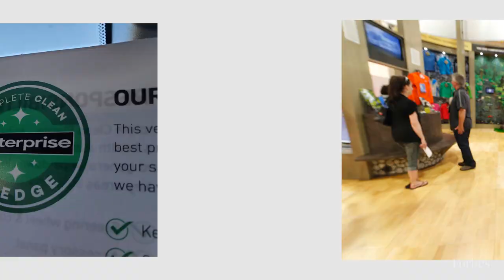These Are The Richest Families In America | Forbes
It’s been a good half-decade for the wealthiest families in America. Thanks to soaring markets, the 50 clans on Forbes’ latest ranking of America’s Richest Families are worth a collective $1.2 trillion—up about 30% from $916 billion in 2015. These families are all worth at least $7.3 billion, up from $6 billion five years ago, the last time we ranked that many.

The Waltons remain the richest. The descendants of Walmart founders Sam Walton (d. 1992) and Bud Walton (d. 1995) own about half of the retailing giant’s stock, which generates more than $700 million in dividend income for the family every year. They’re followed by the Kochs, who own 84% of Koch Industries, which does $115 billion in revenues from businesses that include pipelines, chemicals, Dixie cups and Stainmaster carpet. One of the few families whose fortunes fell since 2015: the Sacklers, owners of opioid producer Purdue Pharma—which has been sued by attorneys general in nearly every U.S. state for the company’s alleged role in the opioid crisis.

Other notable products produced by these ultra-rich families include: M&Ms and Pedigree pet food (Mars family) Jack Daniel’s whiskey (Brown family), Campbell’s Soup (Dorrance family) and Gap clothing (Fisher family). Both the Simplot and Reyes families are key food suppliers to McDonald’s. While the Du Ponts and Rockefellers are on the list, some of America’s most storied dynasties—like Astor, Vanderbilt and Ford—don’t make the cut, their fortunes having largely dissipated over multiple generations.

Those who have made their fortunes in the modern era, amassing enormous wealth in five decades or less include the Hughes family, who control self-storage giant Public Storage; the Cathys, owners of Chick-fil-A; and the Chaos, of Westlake Chemical, one of the country's largest producers of low-density polyethylene, used for milk cartons and other food packaging. The only Asian-Americans and nonwhites to make these ranks—just one sign of a racial wealth gap in the country—the Chaos trace their fortune in the U.S. to the 1980s, when T.T. Chao (d. 2008) moved his family from Taiwan to this country and founded Westlake Chemical.

Of course, just because these families are super rich doesn’t mean they’re happy. Six of the clans on this year’s list have gone through very bitter—and very public—family feuds, including legal battles over trust funds, sham adoptions and even murder accusations.

Here is Forbes’ definitive ranking of the richest families in America. Up/down is compared to their net worth in 2015.
(See the list for the full methodology.)